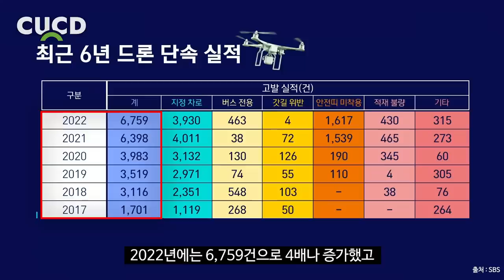신기술 단속 방법이 생겼습니다. 운전자라면 꼭 확인하세요. [ 차업차득 ]